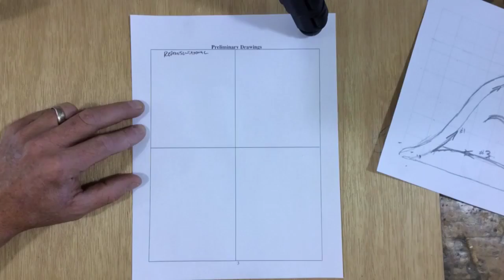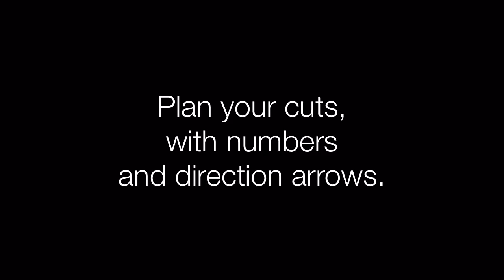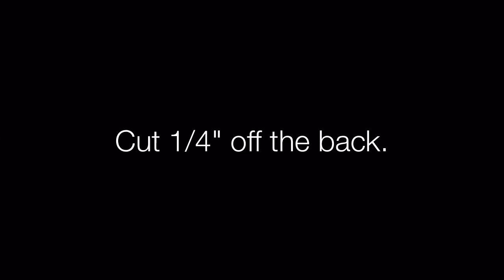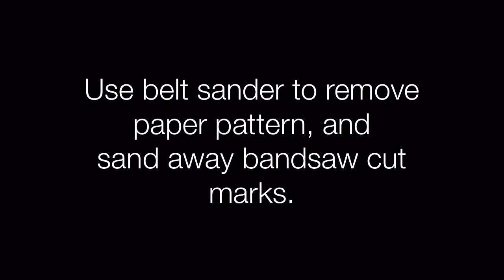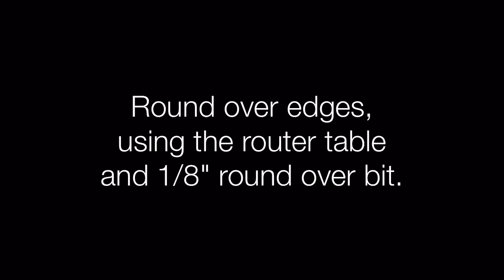Design and Build your own bandsaw box.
How to design and build your own bandsaw box.